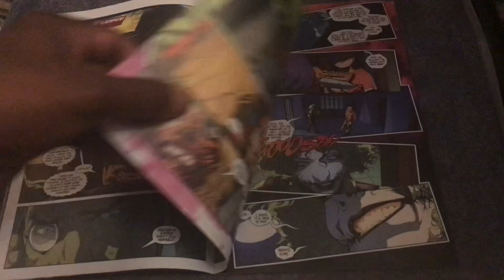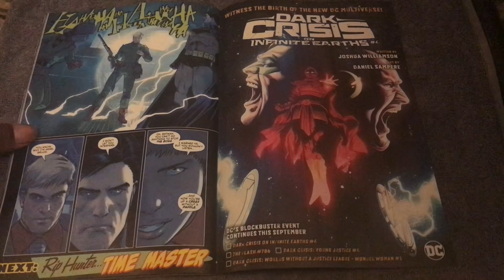Flashpoint Beyond Issue 5 of 6 DC Comics